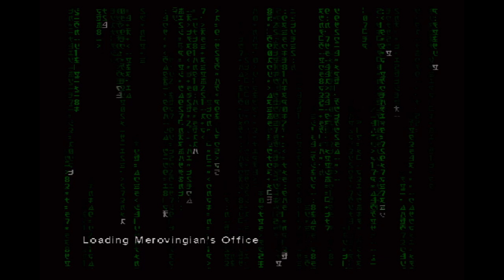ETM22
This is raw footage from Enter the Matrix. If you want any of my edited content, go to DEDMan Gaming